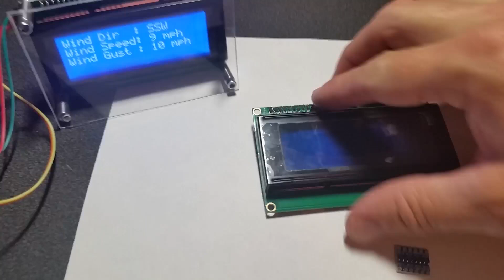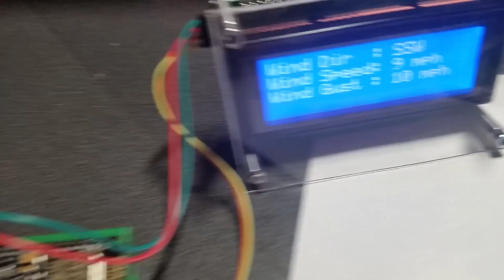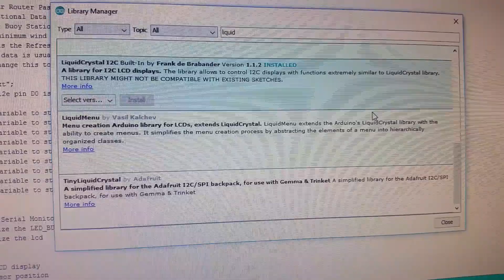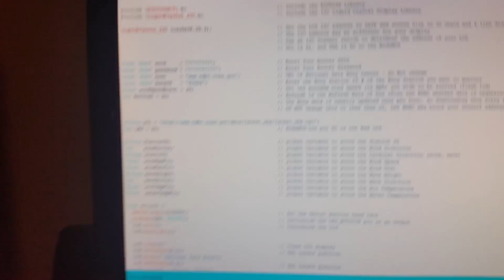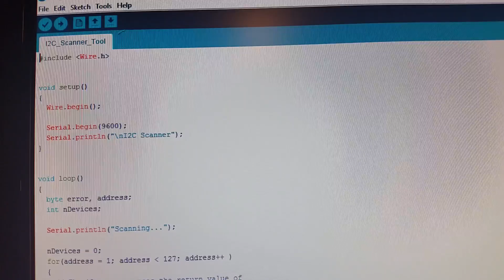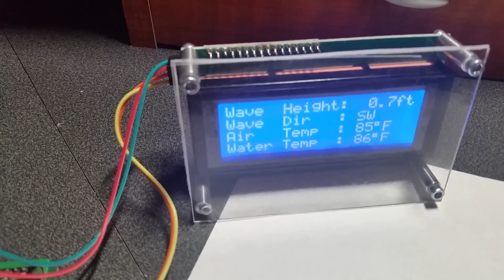Connect an LCD display to the NodeMCU ESP8266 Tutorial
Tutorial on how to connect an LCD display to your NodeMCU aka ESP8266 module. Example code can be found in the Liquid Crystal I2C library. If you have more than one Liquid Crystal library you may need to delete or move the other library; Otherwise the Arduino IDE may compile the wrong one.
I made an instructable with links to the code at GitHub and new video at YouTube.